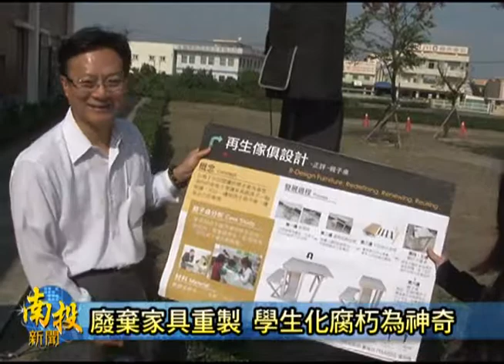南投新聞-彰化縣長推廣再生家具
彰化縣政府為著進一步落實資源回收再利用的觀念，日前是特別甲大學生進行建教合作，將一些廢棄家具重新設計再製，學生也發揮創意，將這些原本是垃圾的廢柴，變作兼具收納與親子功能的實用家具。置今仔日的成果發表會上，彰化縣長卓伯源也親自出席，表揚這些優秀大學生，成功將垃圾變黃金。